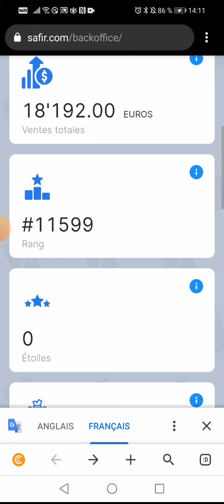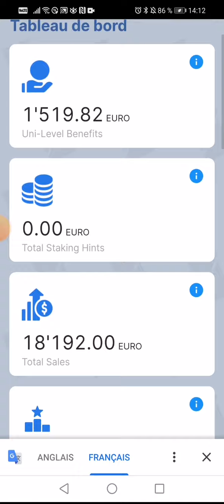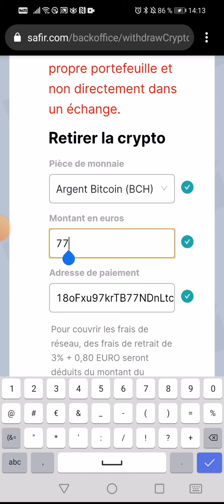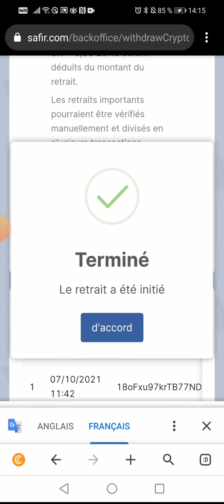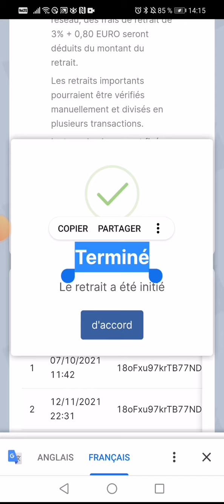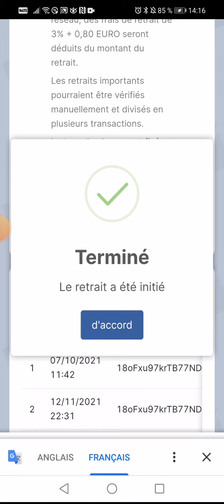📣✅💲voici comment effectuer un retrait sur safir Zeniqcoin en toute sécurité les amis passionnés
1 - Cliquez sur ce lien pour vous inscrire

Ceux qui ne sont pas encore inscrits, c'est le moment de le faire. Cliquez sur ce lien et inscrivez-vous puis acheter votre machine pour produire du ZENIQ coin pendant 19 ans.

Ceux qui sont deja inscrits, achetez vos machines maintenant.

1 - Cliquez sur ce lien pour vous inscrire

2 Comment s'inscrire & Activer toutes les fonctionnalités

3 Voilà comment procéder pour acheter sa machine de minage ou Hub.

4 Rétrait en moins de 60 secondes

🔔 Merci 😊